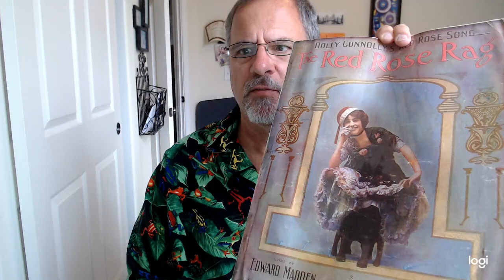Red Rose Rag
Here is a ukulele performance of The Red Rose Rag by Leonard Kaufer of Uke Jams.